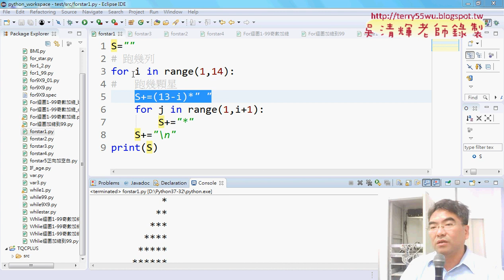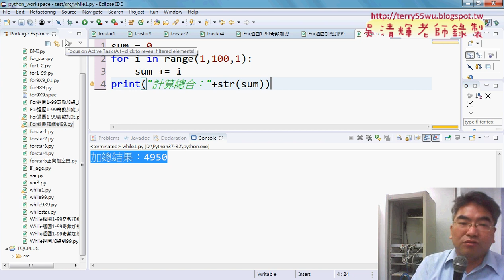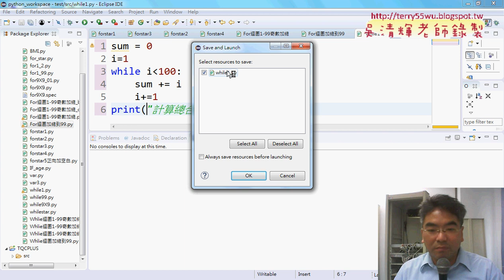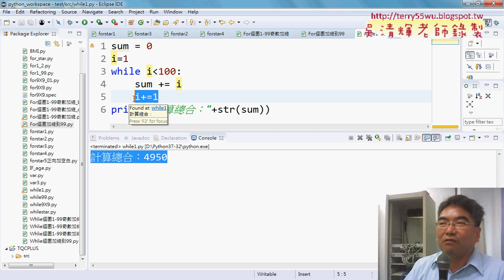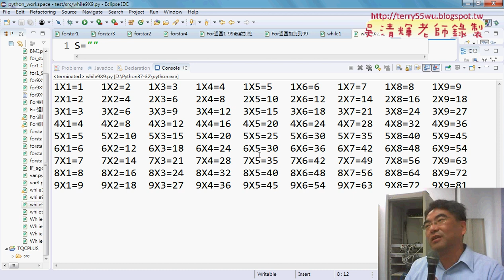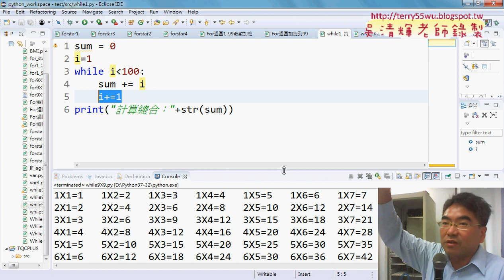04 將For迴圈改為While迴圈